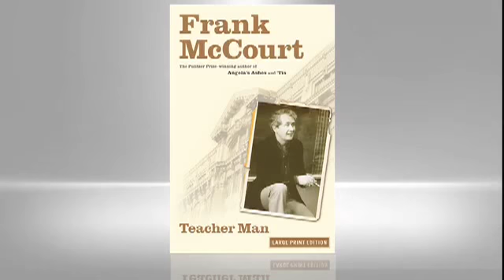Frank McCourt: Teacher Man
A Pulitzer Prize-winning, #1 "New York Times" bestseller, "Angela's Ashes" is Frank McCourt's masterful memoir of his childhood in Ireland.